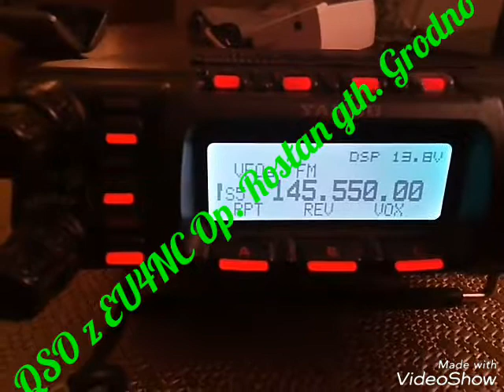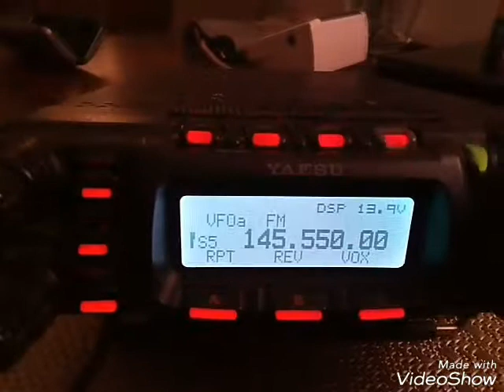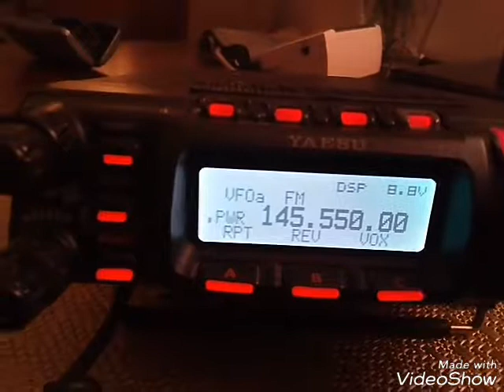Qso z EU4NC